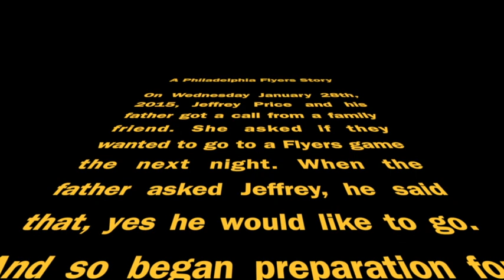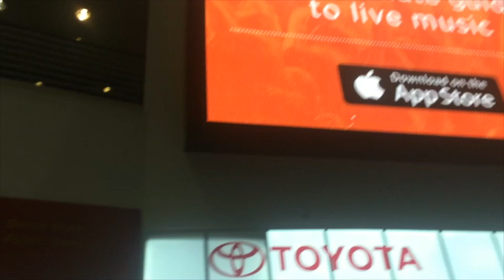A Philadelphia Flyers Game Movie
Check this film piece out, please!!!

(I dedicate this production to the Flyers beloved founder Ed Snider, who passed away on April 11th, 2016 to a two year struggle with cancer in Montecito, California. He grew up in Washington, DC, and had been undergoing treatment for a recurrence of bladder cancer.)